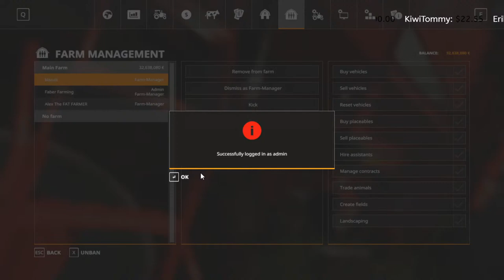LET'S PLAY live on Dutch Colony’s With Friends | Farming Simulator 19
LET'S PLAY live on Dutch Colony’s | With friends
Don’t forget to share the stream with your friends and family.

If you want to help out the channel with a donation
Money donated to the channel will help us grow and get invested in better equipment